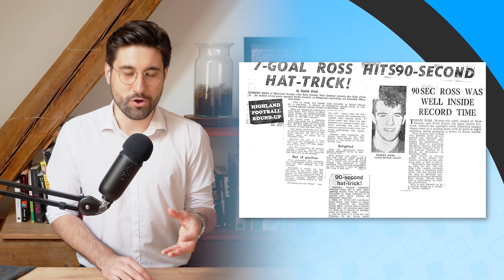Ile rekordów Guinnessa pobił Robert Lewandowski?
Jeśli spodobał Ci się film, zostaw 👍 - w ten sposób mi pomożesz.